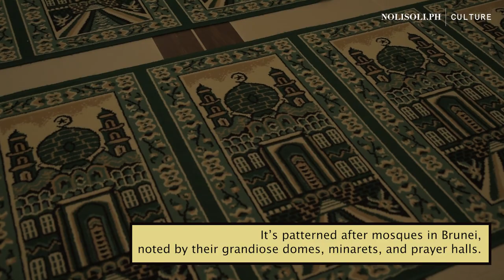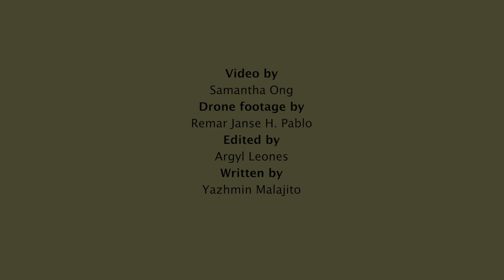LOOK: PH’s largest mosque seven years after its opening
The Grand Mosque in Cotabato City, also known as Sultan Hassanal Bolkiah Grand Masjid, is struggling to keep its grandeur seven years after its opening. What used to be captivating gold-painted domes are now just pale yellow, peeling and cracking.

Nolisoli.ph headed to Mindanao to explore the diverse cultures of the region through food, arts, crafts via narratives often overshadowed by news of conflict. This series strives for nuanced storytelling, with dispatches highlighting the rich culture and landscape the region has to offer.